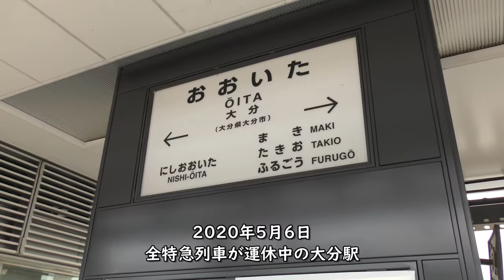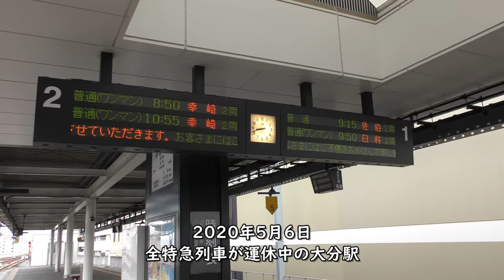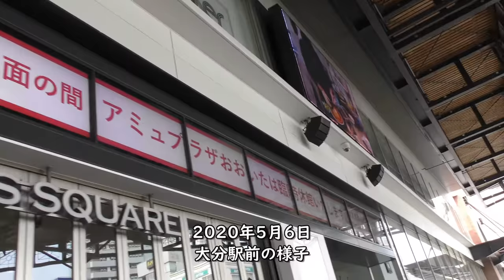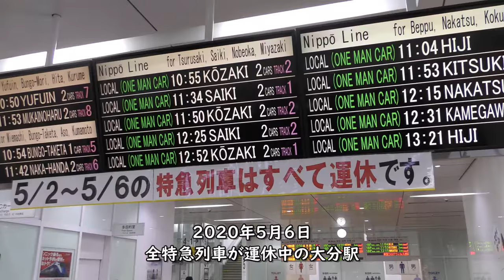2020年5月6日全特急列車が運休中の大分駅／アミュプラザ大分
Everyday Update!